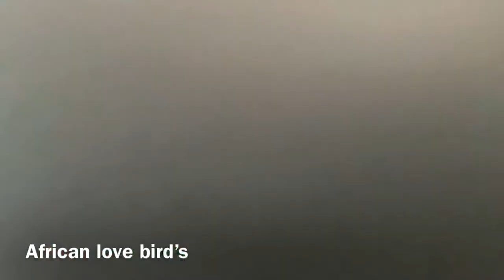Bird’s collection # bird’s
Java baby hatched 🐣